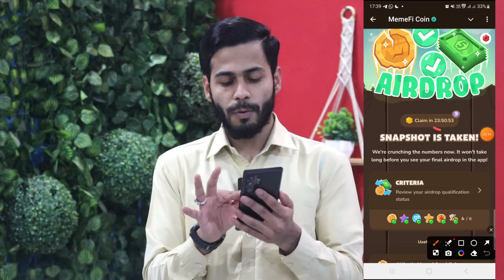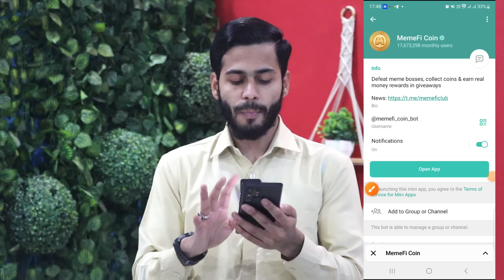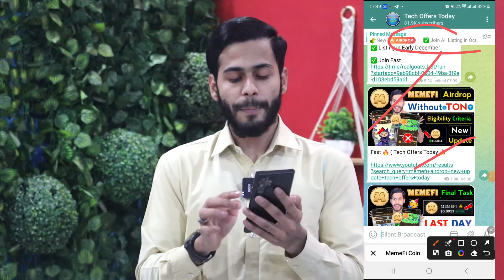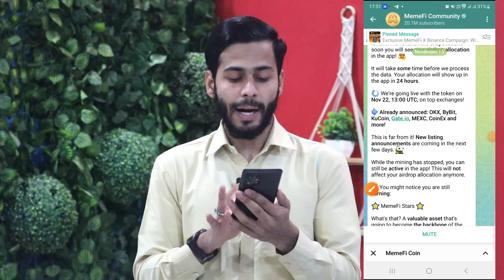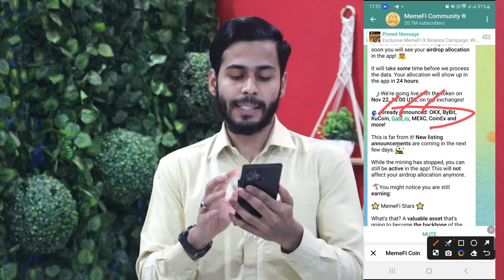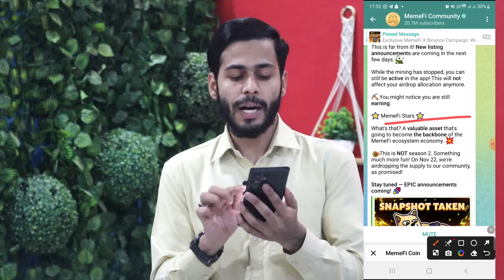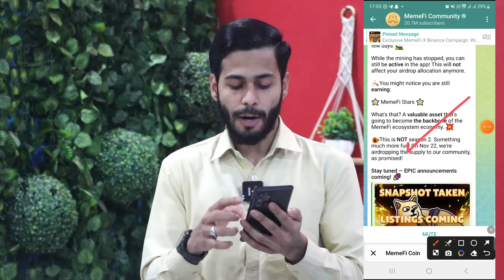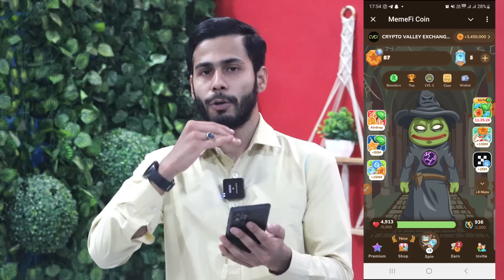Memefi Airdrop Snapshot Taken 🔥 memefi new update, memefi token, memefi listing date, memefi price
memefi update
memefi new update today
memefi update today
memefi airdrop update today
memefi update today
memefi airdrop
memefi airdrop news
memefi airdrop claim
memefi binance
memefi coin binance
memefi listing binance
memefi wallet connect binance
memefi gas fee binance
memefi kaise use kare
memefi airdrop kaise use kare
memefi task kaise kare
memefi coins kaise kamaye
memefi token kb milega
memefi airdrop wallet connect
memefi airdrop date
memefi withdrawal update
memefi withdrawal process
memefi withdrawal date
memefi withdrawal kaise kare
memefi withdrawal tamil
memefi withdrawal date tamil
memefi withdrawal wallet
memefi withdrawal fees
memefi withdrawal update bangla
memefi listing date
memefi listing date release code
memefi listing
memefi listing date release
memefi news
memefi listing date and price
memefi news
memefi news code
memefi listing price
memefi airdrop not working
memefi airdrop withdrawal kaise kare
memefi airdrop withdrawal in bitget
memefi airdrop withdrawal date
memefi airdrop withdrawal sinhala
memefi airdrop withdrawal
memefi paw airdrop withdrawal
memefi coin airdrop withdrawal
memefi airdrop wallet withdrawal
memefi game  airdrop
memefi airdrop telegram
memefi airdrop connect wallet
memefi airdrop bitget wallet
memefi airdrop update
memefi airdrop price
memefi airdrop malayalam